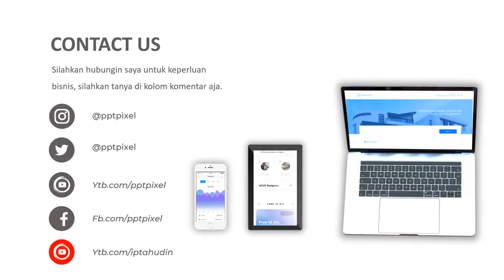Contoh Video Promosi Pembalut organik, kesehatan wanita, lorie, softek, pembalut, promosi, strategi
Contoh Video Promosi Pembalut organik, kesehatan wanita, lorie, softek, pembalut, promosi, strategi. Jasa Video Iklan

           KUMPULAN CONTOH VIDEO KAMI
2. CONTOH VIDEO FASHION SHOW
5. CONTOH VIDEO PERSONAL BRANDING
7. CONTOH VIDEO COMPANY PROFILE
8. CONTOH VIDEO PROMOSI MASAKAN
9. CONTOH VIDEO IKLAN KENDARAAN
10. CONTOH VIDEO UCAPAN, UNDANGAN

By : Iptahudin
m.me/iptah